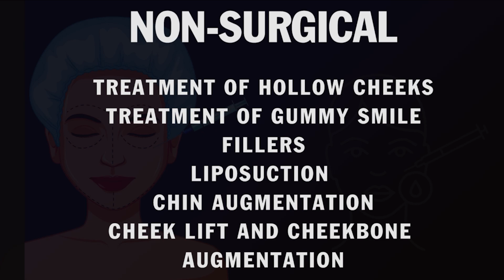When Should I Get Breast Reconstruction after Mastectomy? Breast Surgery In Delhi | Dr. PK Talwar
Deciding on breast reconstruction after a mastectomy depends on your health condition and personal preferences. It's typically discussed with your medical team after your cancer treatment is complete and you're medically stable. The timing can vary; some choose immediate reconstruction during the mastectomy, while others wait until they've healed physically and emotionally. It's important to talk with your doctors to understand your options and make the best decision for your situation.